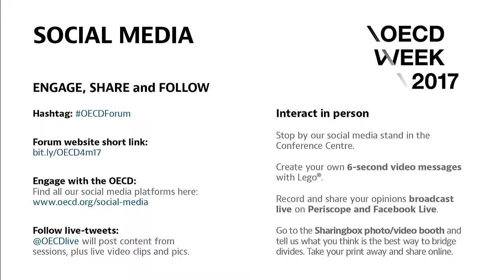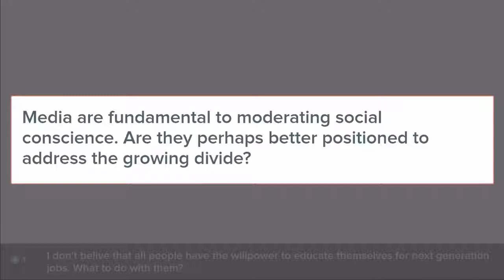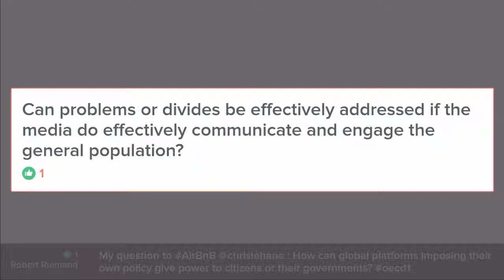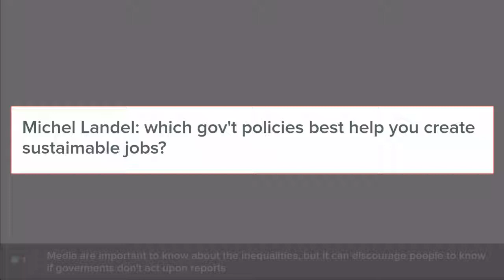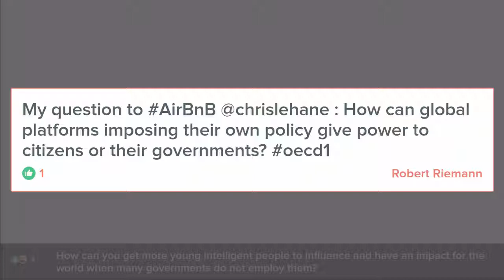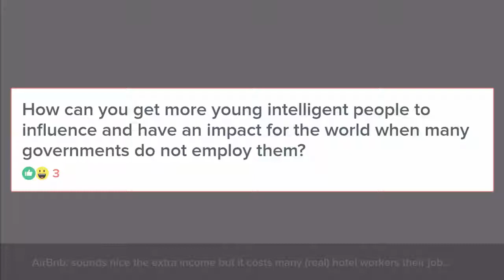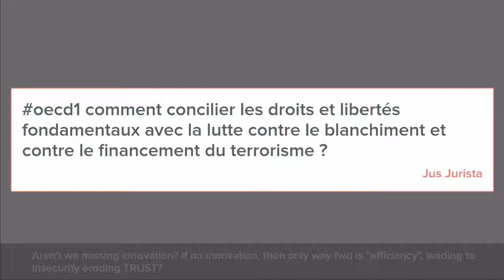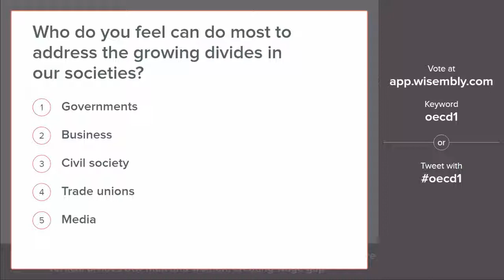OECD Forum 2017 - Bridging Divides